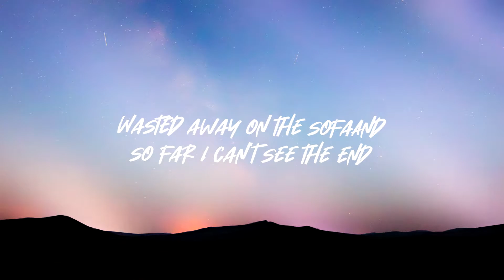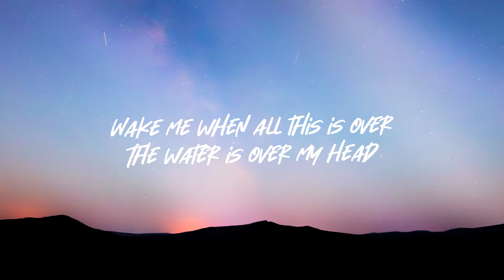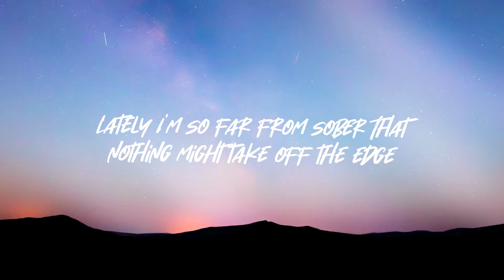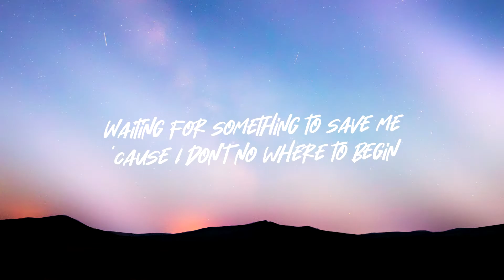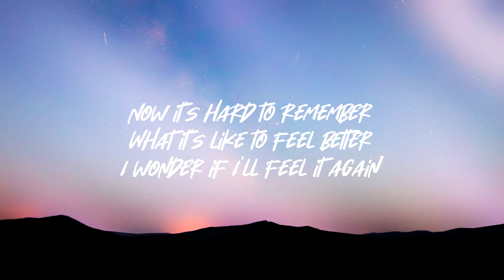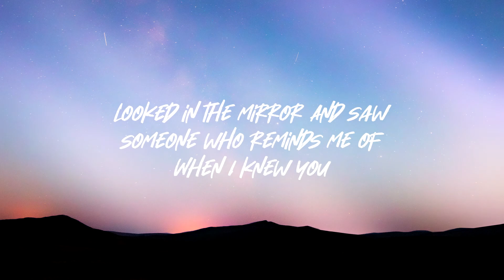John K - happiness (Lyrics)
🔔Don't forget to turn on notifications for new uploads!

Credits:
Song: happiness
Artist: John K